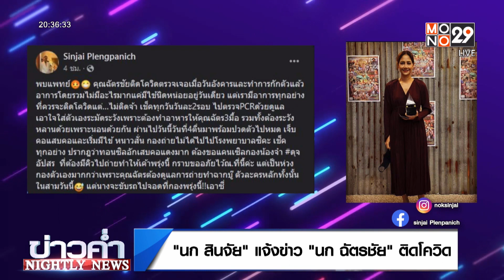"นก สินจัย" แจ้งข่าว "นก ฉัตรชัย" ติดโควิด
มาเริ่มที่ข่าวแรก กับข่าวของ “พี่นก สินจัย” ที่ออกมาโพสต์แจ้งอาการป่วยทอนซิลอักเสบ รวมถึงแจ้งว่า “พี่นก ฉัตรชัย” ติดเชื้อโควิด-19 จนทำให้ต้องยกเลิกงานกันทั้งคู่